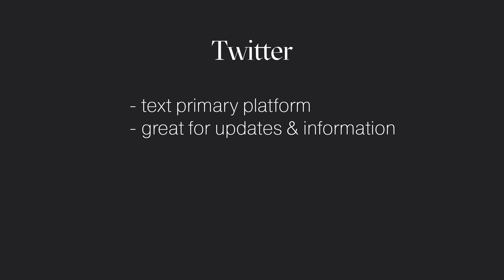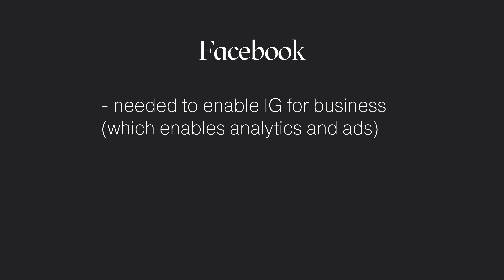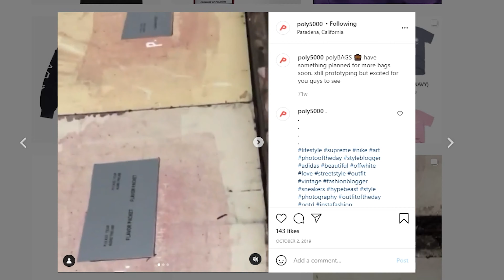how to start a streetwear brand in 2021 - name and social media (PART 1)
open this u wh0re